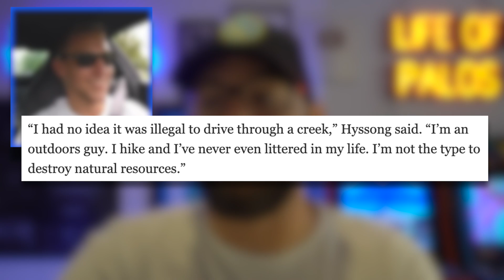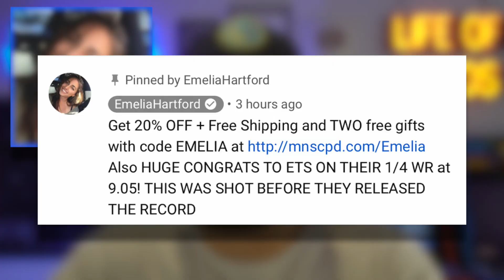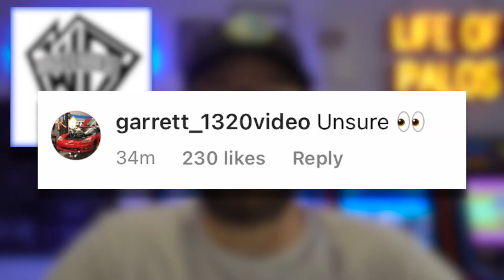SS717 FINED $53,000! Emelia Hartford C8 WR BROKEN! WhistlinDiesel ONLYFANS UPDATE!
WhistlinDiesel:
ONLYFANS Goes Back on Their BAN

Emelia Hartford: We DEMOLISHED The WORLD RECORD!!! Highest Horsepower Twin Turbo C8 Corvette On Planet Earth!

0:00 MOVE…
1:00 SS717 FINED $53,000!
3:24 Emelia’s C8 Record BROKEN! For Now…
5:29 WhistlinDiesel MEGA STORIES…
7:03 Stradman’s NEW 100k Truck!
7:47 A NEW channel to talk about…
8:25 Shmee & PLAID!
9:05 Samcrac’s “New” FERRARI
9:40 599 TROUBLE
10:23 Battle of the PORSCHE
10:54 ENDO…